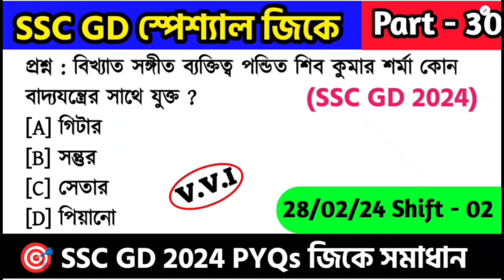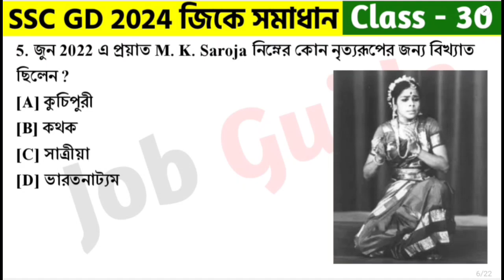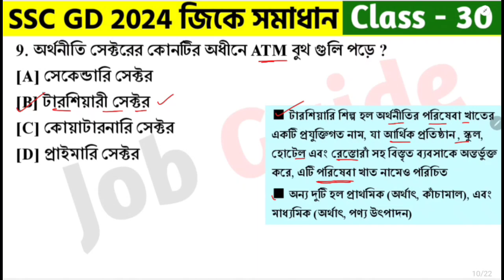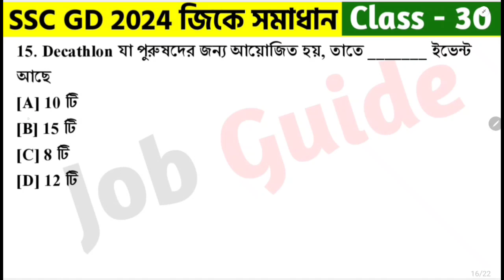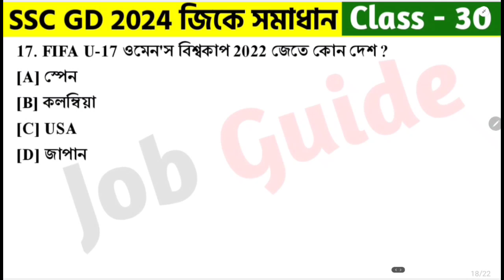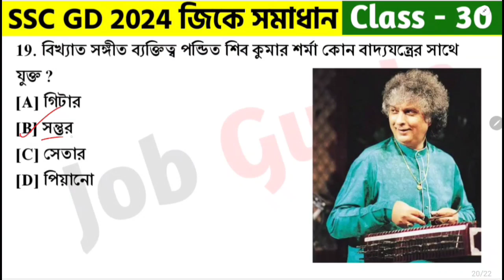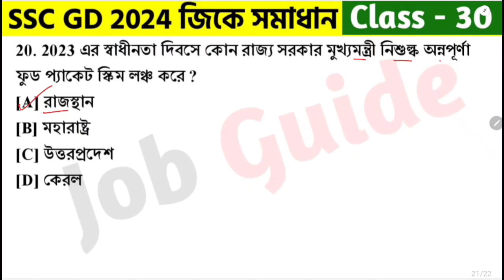SSC GD স্পেশ্যাল জিকে ক্লাস - 30 | SSC GD 2024 Gk সমাধান | SSC GD General Awareness PYQs in Bengali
আজকের ভিডিওতে আমরা SSC GD Constable 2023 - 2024 বিগত বছরে আসা গুরুত্বপূর্ণ অঙ্কের প্রশ্ন Class - 30 (28th Feb, 2024 Shift - 2) নিয়ে আলোচনা করেছি যেগুলো আগামী SSC GD Constable 2024 পরীক্ষার জন্য খুবই গুরুত্বপূর্ণ । @Jobguide2023